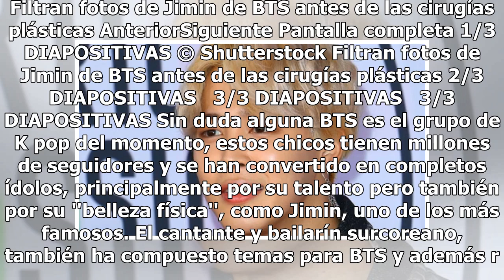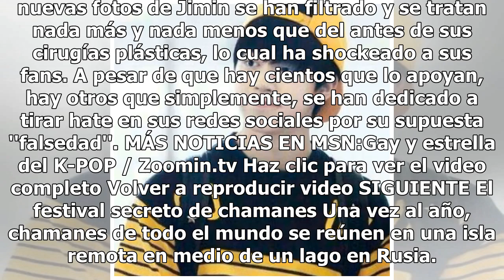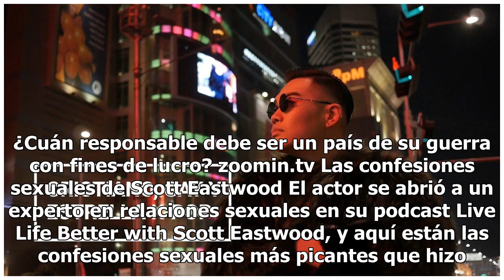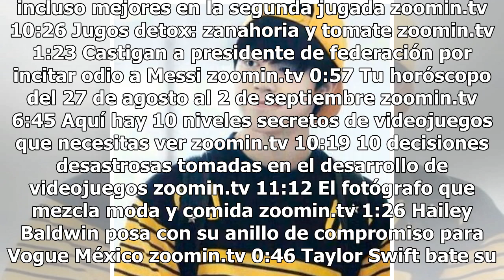No vas a creer cómo lucía Jimin de BTS antes de sus cirugías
Filtran fotos de Jimin de BTS antes de las cirugías plásticas AnteriorSiguiente Pantalla completa 1/3 DIAPOSITIVAS © Shutterstock Filtran fotos de Jimin de BTS antes de las cirugías plásticas 2/3 DIAPOSITIVAS   3/3 DIAPOSITIVAS   3/3 DIAPOSITIVAS Sin duda alguna BTS es el grupo de K pop del momento,...